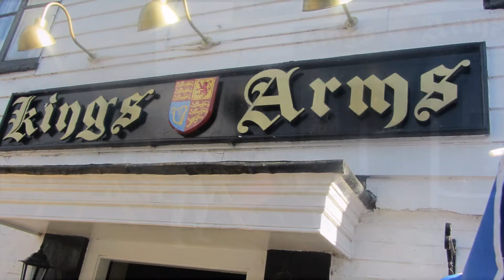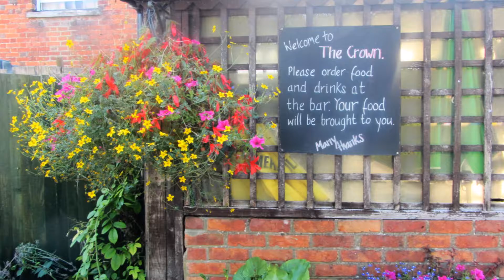August 6, 2016 Eynsford & Shoreham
Eynsford & Shoreham. 6.8.2016